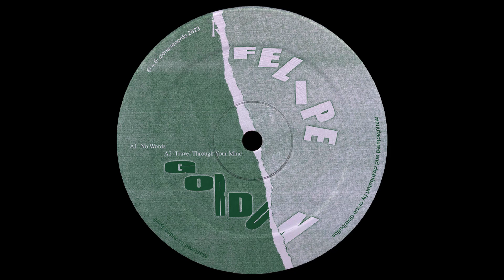Felipe Gordon - No Words (Byron The Aquarius Dub Mix) [ROYAL054]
Artist: Felipe Gordon
Label: Clone
Genre: Electronic
Release date: 04 Dec 2023

Tracklist:
No Words
Travel Through Your Mind
No Words (Byron The Aquarius Dub Mix)
No Words (Byron The Aquarius Remix)

Prolific producer Felipe Gordon back on Royal Oak with his signature deepness... Joined on remix duties by Byron the Aquarius for two versions of 'No Words' for different vibes. TIP!